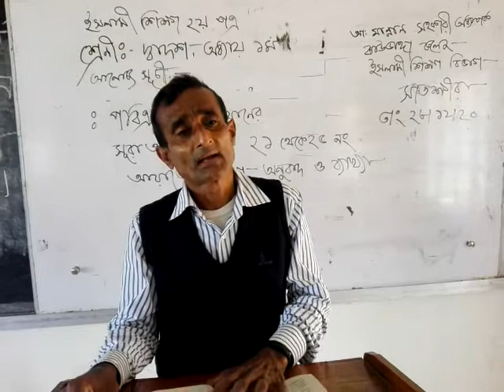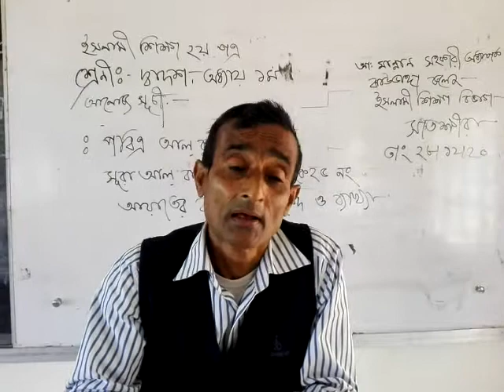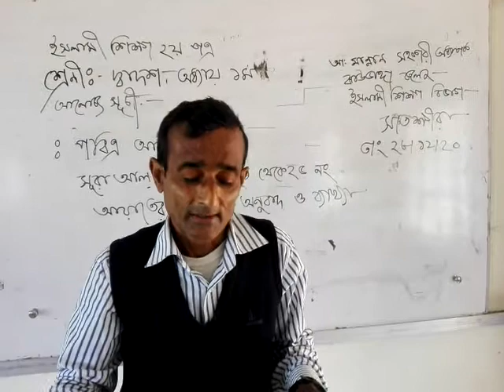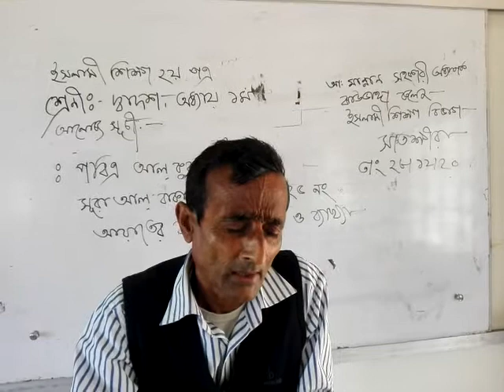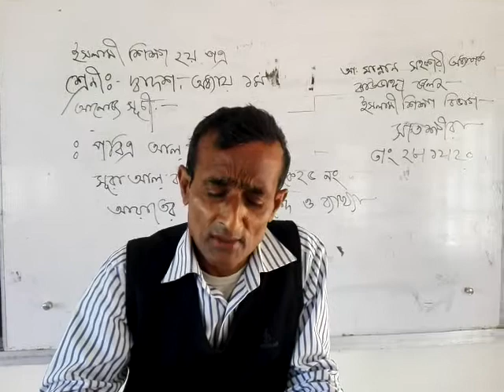শ্রেণী -দ্বাদশ ইসলামী শিক্ষা (দ্বিতীয় পত্র, প্রথম অধ্যায়)